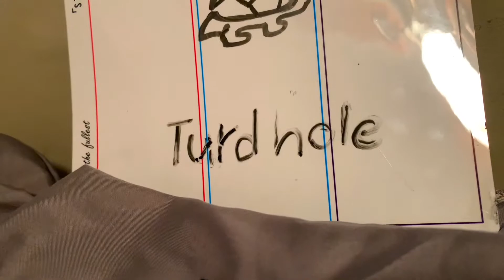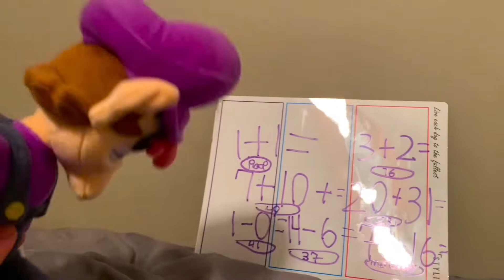Caden’s Fury - Wario’s Tutor!